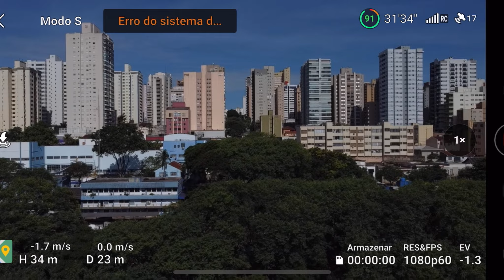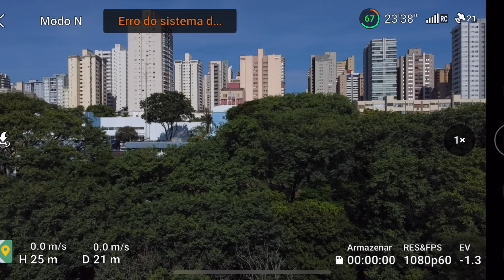Bateria incrível drone Mavic mini 2😮😮😮